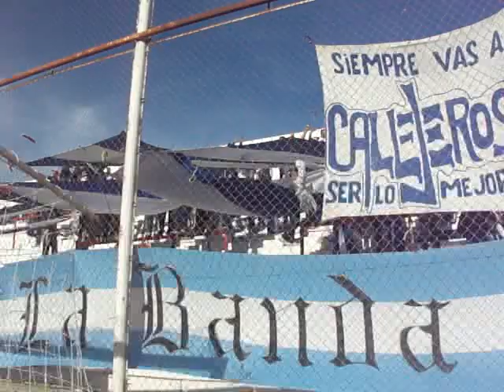Entiendo tu envidia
El amor por Brown, no admite exscusas. No importa el dia ni la distancia. Cordoba, Salta, El Monumental, San Juan. Al hincha de Brown, ponele cualquier dificultad en el camino y no vas a poder impedir su presencia. No importa si es en los momentos de Gloria, no importa si es una Promocion para salvar la categoria. Esto, no es verso, y si no te alcanza con todo lo que hemos demostrado, aca va otra prueba. 1700 kilometros ida y vuelta, dia laborable, jugando no por otro titulo sino, por no caer al precipicio.
ASI ES EL HINCHA DE BROWN, EL RESTO QUE SIGA HABLANDO.
GMO BROWN, ORGULLO DE PUERTO MADRYN.
Ah,  Si es necesario, tambien vamos a Comodoro.